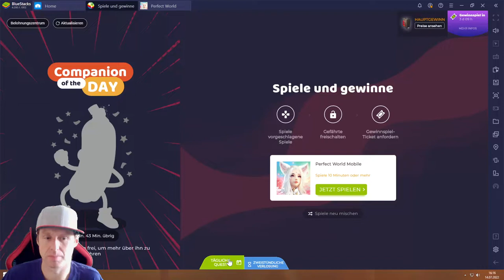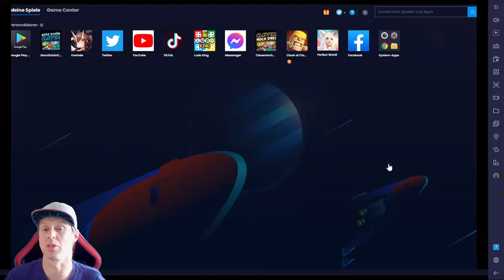Perfect World Mobile #14.07 JndT (BlueStacks)